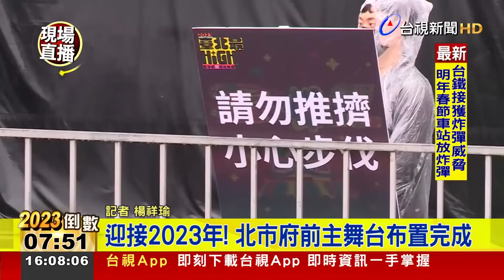迎接2023年！ 北市府前主舞台布置完成【最新快訊】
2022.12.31【最新快訊】今（31）日就是2022年最後一天，台北市府前主舞台已經搭建完成，今晚將帶來許多精彩的表演，可以看到有許多粉絲已經在排隊提前卡位，就希望能近一點看到表演。